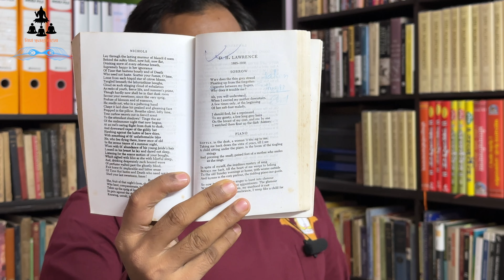How to Interpret a Poem? The three-step guide: best method for poetry analysis (English Literature)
How do you interpret a poem? How to find the best possible meaning of a short poem? How to do poetry analysis? How to analyse a poem? How to determine what a poem might be communicating? How to understand a short poem? The best method of poetry interpretation? All these questions will be answered in this video by Alok Mishra. In this video on Youtube, Alok shares the three-step guide that will help English literature students to in understanding the meaning of any poem, short in length, and reach an agreeable point of interpretation.

Watch this and more videos by Alok Mishra that are helpful to English literature students. BA and MA English literature students can take advantage of the discussions and lectures regularly uploaded on this channel.

Common questions answered in the video: (indirectly)

How to study a poem? How to find out the hidden meaning in a poem? Critically examine a poem. Write the summary of a poem. How to understand a poem? How to study poetry? Find out what the poet says. How to find out the correct meaning of a poem? How to do an analysis of a poem? How to analyse a poem? How to critically analyse a short poem?

Alok also shares that English literature students at any level should not argue only their interpretation is the final one, the right one or the most appropriate one. In literature, nothing is final. So, you can only guess your way to the meaning of a poem and never reach a conclusion.